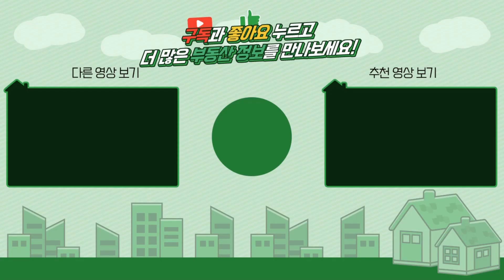95 초고층 토론토 월드 클라스 콘도 One Yonge 역세권 of 역세권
95층의 초고층 토론토 월드 클라스 콘도 One Yonge 역세권 of 역세권!
토론토 다운타운의 모든 기능을 한곳에서 다 즐기고 누릴수 있는 그곳!
아직 분양 남아있습니다. 솔드아웃 되기전에 빨리 서두르세요 :)

토론토 건물주 TV 채널 팀은 오랜 경력과 실적을 가진 부동산 전문가 그룹으로서, 각 고객의 맞춤서비스와 부동산 분야의 최대 혜택을 제공하고 있습니다.

주소: 7620 Yonge St Unit 400, Thornhill ON L4J 1V9